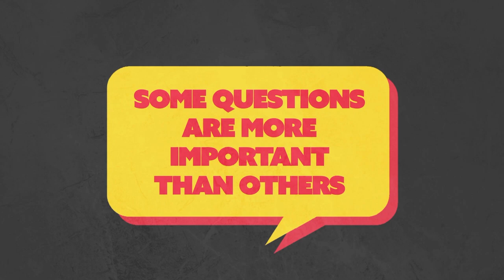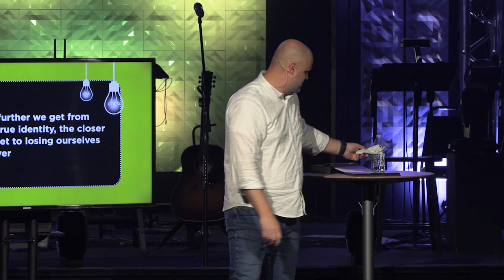You Asked For It, week 3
You Asked For It, week 3, Pastor Jon Gibson
  July 21, 2024, Worship Service at The Point.
  CCLI Streaming license number CSPL147900.